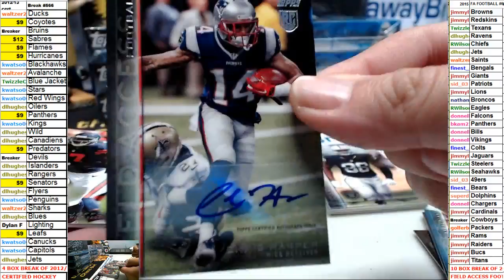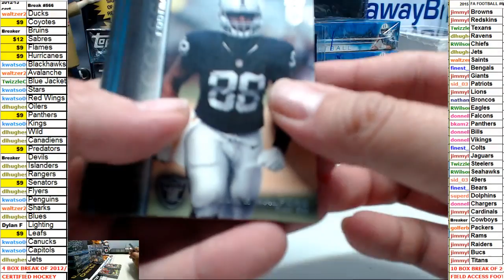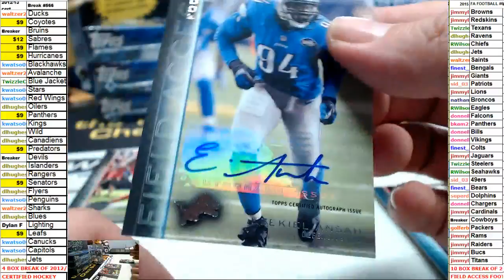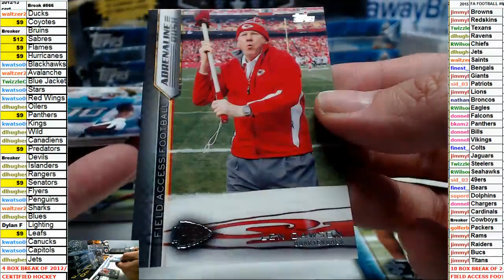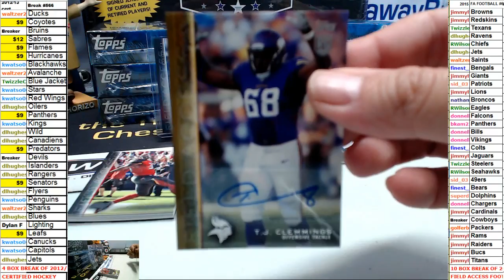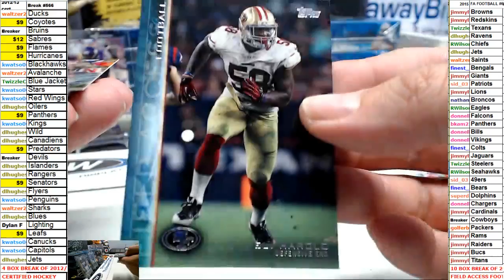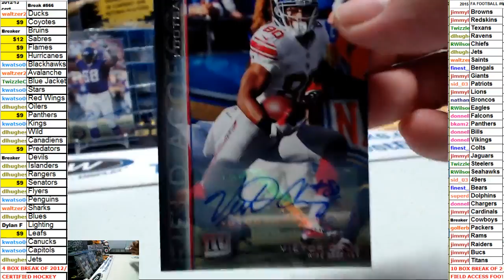2015 FA Football break #600 1 box